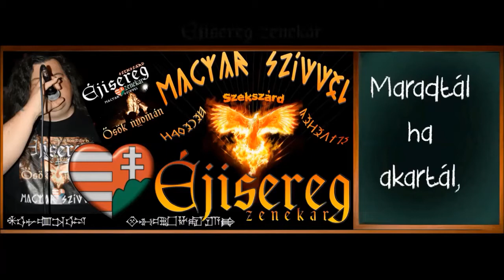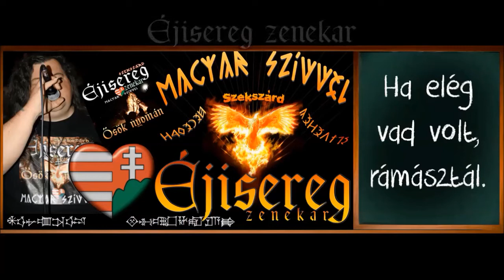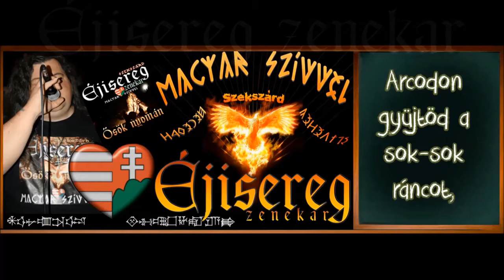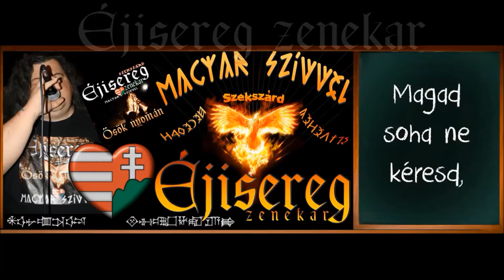Éjisereg Zenekar - Életed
A Magyar kevésbé ismert Rockzenekarok támogatására létrehozott Youtube csatorna. A csatornán feltöltött videók a zenekar engedélyével kerültek feltöltésre!

Tagok: Vad Magor - Bass gitár
Farkas Gábor - Solo gitár
Simon Zsolt "SBD" - Gitár
Benedek-Nagy Attila - Dob
Horák "Csomesz" Zsolt - ének